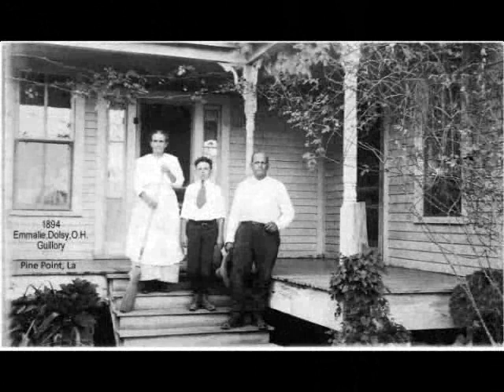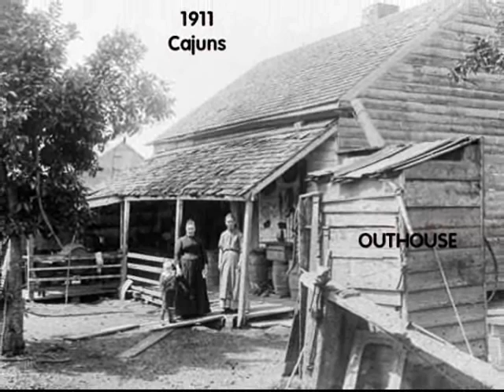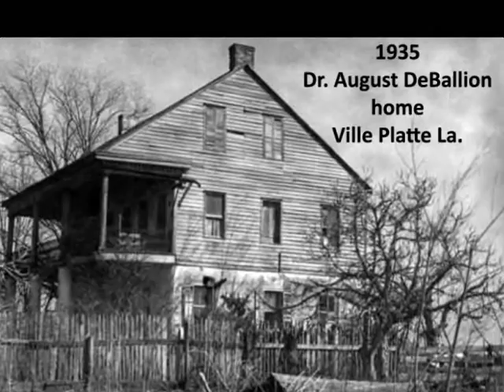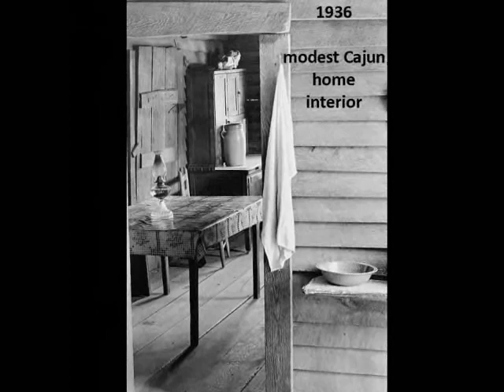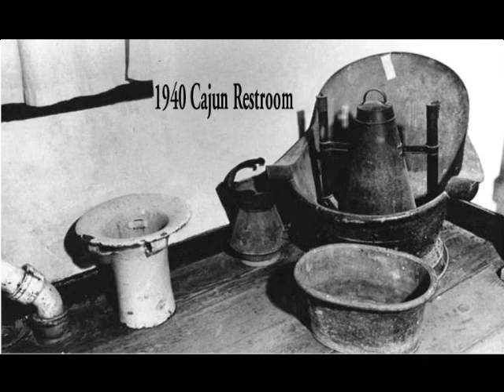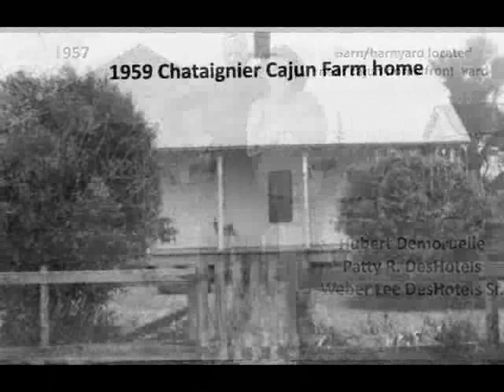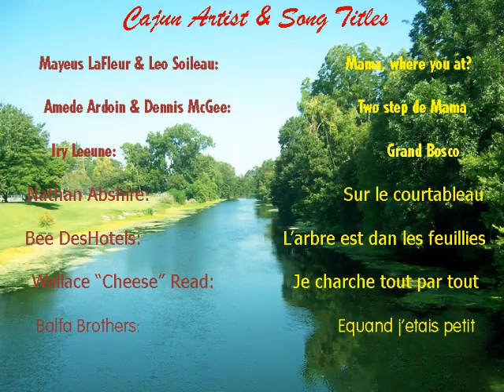Cajun Homes-Lifestyles 1875-1959.wmv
Louisiana Acadian (Cajuns) Homes
The Acadians (French: Acadiens, IPA: [akadjɛ̃]) are the descendants of the seventeenth-century French colonists who settled in Acadia (located in the Canadian Maritime provinces — Nova Scotia, New Brunswick, and Prince Edward Island, Quebec, and in the US state of Maine). The settlers whose descendants became Acadians did not all come from the same region in France.
In the Great Expulsion of 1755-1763, mostly during the Seven Years' War, British colonial officers and New England legislators and militia deported more than 14,000 Acadians from the maritime region in what could be called an ethnic cleansing . Approximately one third perished. Gradually, some managed to make their way to Louisiana, creating the Cajun population and culture after mixing with others
When the Acadians first arrrived in Louisiana, some put up quick, temporary shelters made of wood and palmetto leaves. The Native Americans had been building such dwellings for years. Built upon a pole frame, palmettos would be uses on the roof (as was straw in France and Acadia). Many also used palmetto for walls until wood could be cut.
When they had the time to build a more substantial structure, they often built homes by putting wood vertically into the ground for walls. These 2nd generation Acadian homes (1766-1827) were either poteaux en terre (post in ground) or planche debout (upright planks). The easiest of the two, poteaux en terre, was to cut logs, strip off the bark, and place it in a hole in the ground. The gaps between the logs would be filled with a mud and straw/moss mixture (bousillage). If they had the time and manpower, they might cut planks from the logs and place the planks vertically in the ground (planche debout) to make the walls (again, filling the gaps with bousillage). Roofs were covered with shingles or wood. These homes were built directly on the ground.
The Acadians soon learned that to build a wooden home on the ground was not the way to go. The occasional flooding and insect damage was terrible to these kinds of homes. Upon arriving in Louisiana, they noted that Creole homes were often built off the ground. This kept the home from water & insects and helped provide better ventilation. The 3rd generation Acadian home (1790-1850) was built on pillars of wood or brick. It was small, averaging about fifteen by twenty-five feet in size. Many had galleries in front. The chimney - made of bousillage at first, later of brick - was on one end of a one-room home. Two-room homes often had the chimney in-between the rooms.
The 4th generation Acadian home (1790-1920) was often larger that previous versions. By the mid-1800s, it was the common type of Acadian house. It has a gallery (porche on the front (and sometimes the back). This served two purposes. It gave them a place to sit to cool off and to socialize. It also allowed for a taller roof to provide room for storage and sleeping quarters. There were stairs to the atttic, usually located on the inside of homes in east Acadiana and outside the homes in west Acadiana. The upstairs sleeping area for the boys was called the garçonniere. The roof was covered with wood shingles at the beginning of this time period, but these were often replaced by corrugated tin roofing later in the 1800s. As the family grew, a separate but connected building was often built to the rear for kitchenspace or a bedroom. The windows had no glass, but were covered by wooden shutters. Some had two rooms side-by-side, with a front door opening up to each. One room was the common family room and kitchen, while the other room was a bedroom for the parents and daughters. As some Acadian families grew in size and wealth, larger homes with multiple rooms would be built.
As the 20th century progressed, most Cajuns began occupying contemporary housing styles, though some still have similar features to the old Acadian homes. Though there are a few 18th century Acadian homes scattered around south Louisiana, they are disappearing. This video of still pics represents only a portion of the snapshots I have collected of old Cajun homes.
Thanks, Richard DesHotels